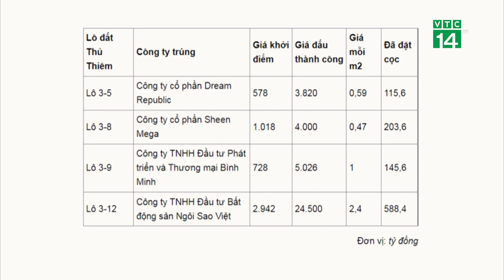Ai hưởng lợi từ phiên đấu giá đất tỷ USD ở Thủ Thiêm? | VTC14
VTC14 | AI HƯỞNG LỢI TỪ PHIÊN ĐẤU GIÁ ĐẤT TỶ USD Ở THỦ THIÊM?
Ngày 10/12 vừa qua, đã có 4 lô đất đấu giá thành công tại Thủ Thiêm. Trong đó, cá biệt lô 3-12 được Công ty TNHH Đầu tư Bất động sản Ngôi Sao Việt (đại diện cho Tập đoàn Tân Hoàng Minh) trúng đấu giá 24.500 tỷ đồng, tức mỗi m2 chạm ngưỡng 2,4 tỷ đồng, gấp 8 lần giá khởi điểm. Đây cũng là mức giá đất cao nhất thị trường tại TP HCM hiện nay, đồng thời là kỷ lục giá đất Việt Nam.